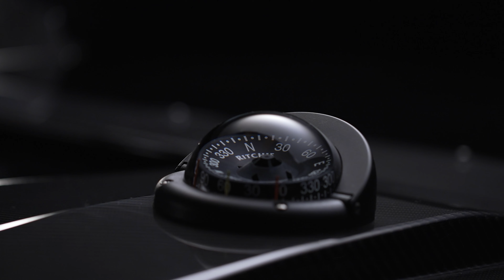Pirelli 42 Special Edition – Mansory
Sacs Tecnorib is producing the Pirelli 42 Special Edition in collaboration with German tuner Mansory, with the first hull of the luxurious super RIB fitted with three 500hp Mercury outboard engines.